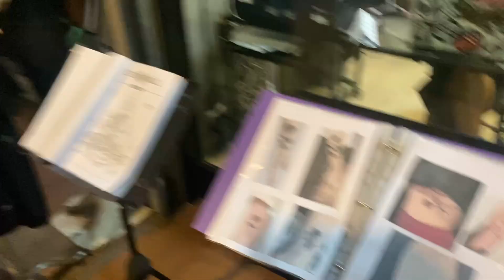Review nhà hàng tại chợ đêm Huai Khwang không khí vui và đồ ăn tươi ngon